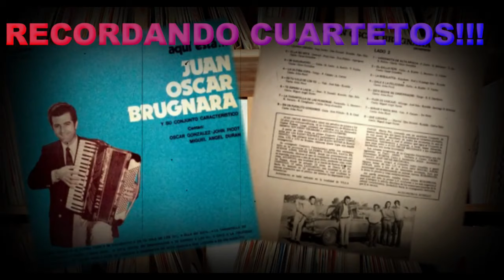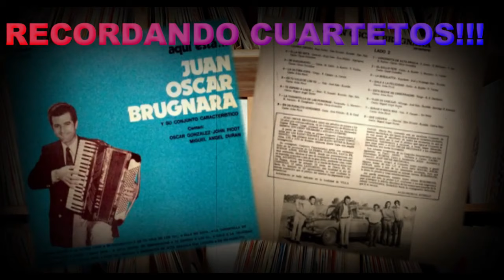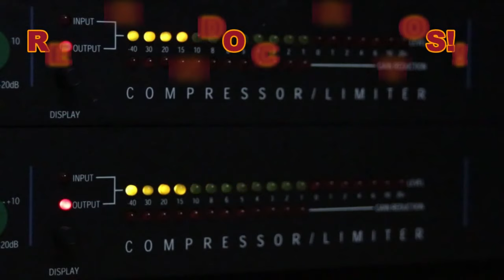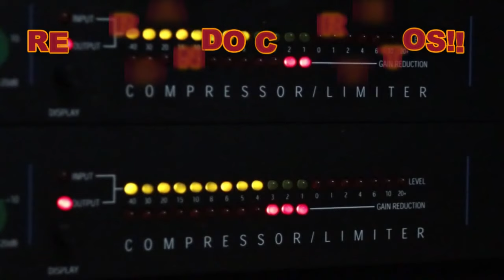Juan Oscar Brugnara "Aqui está" - Año 1973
Primer material discográfico del maestro Juan Oscar Brugnara "Aqui está" del año 1973, con las voces de Oscar Gonzalez, John Picot y Miguel Angel Duran.
Acordeón y direccion musical: Juan Oscar Brugnara

Temas elegidos: Lejana España - Ella no esta - Mi cucurucho - La ultima copa - Te espero a las 8 - La tarantella de las personas - En un pueblito cordobes - Virgencita de Alta Gracia - El gallo Pepe - La miñulatta - Dale a la felicidad - Esta noche me emborracho - Flor de cascajo - Soñar y nada mas - Que locura
                      Y a seguir Recordando Cuartetos!!!